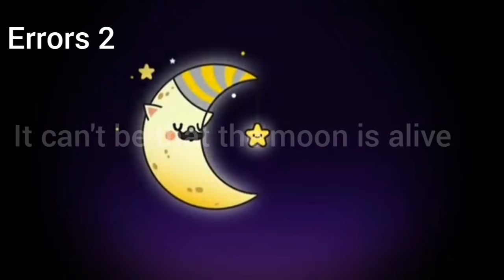all errors video meow (meow cyriak) zombie cats zomeow